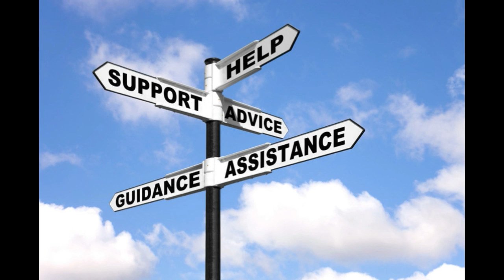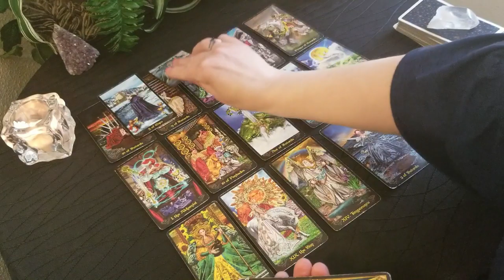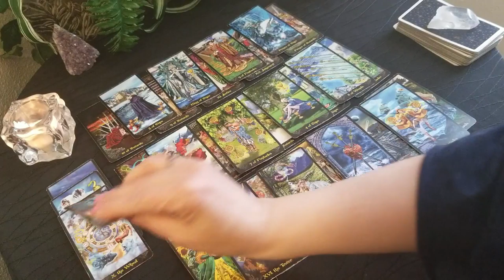How does a tarot card reading actually work?